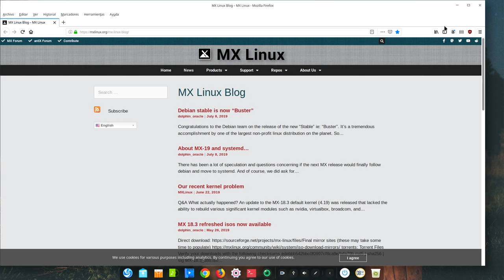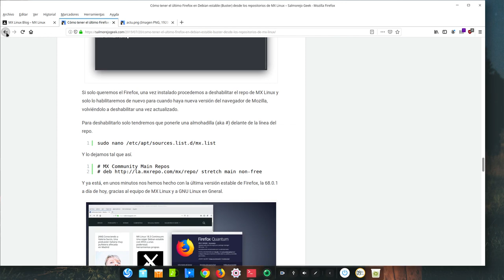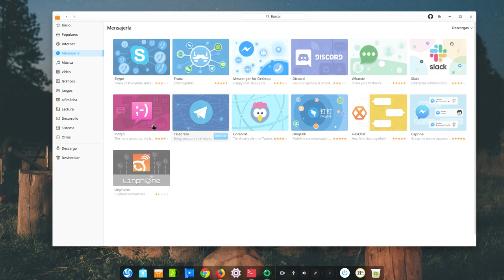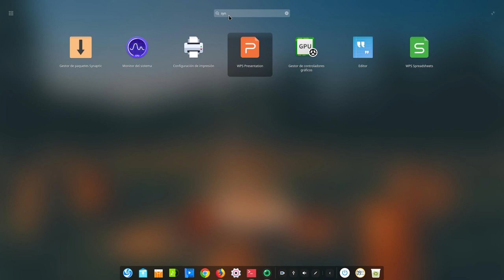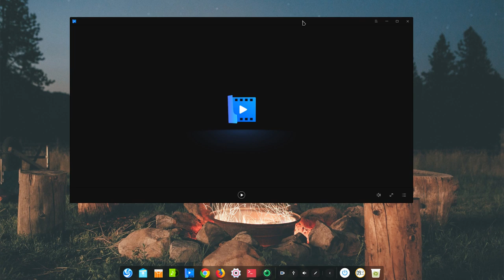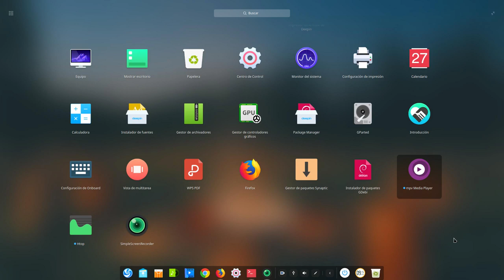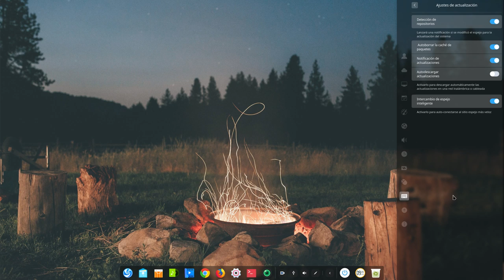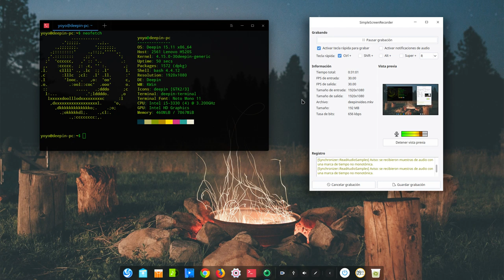Deepin 15.11, más mejor y hacia la nube (revisión con pachorra)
Nueva versión de esta bonita distro linuxera la cual viene mejorada, muchos errores resueltos y caminando hacia la sincronización total en la nube.